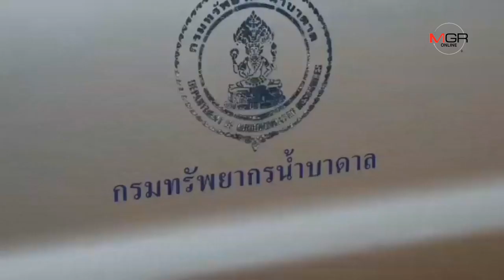โดนถ้วนหน้า..ตร.สระแก้ว เตรียมเอาผิดผู้เกี่ยวข้องลอบทิ้งขยะอิเล็กทรอนิกส์ในป่าอนุรักษ์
โดนถ้วนหน้า..ตร.สระแก้ว เตรียมเอาผิดผู้เกี่ยวข้องลอบทิ้งขยะอิเล็กทรอนิกส์ในป่าอนุรักษ์ 10/07/2019